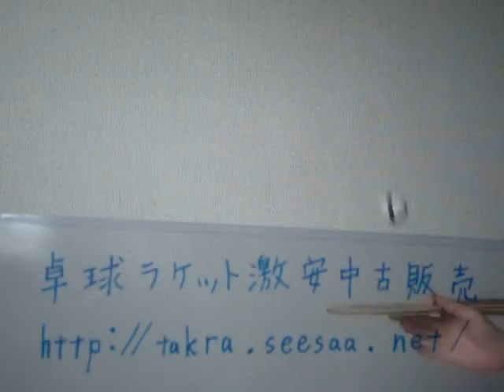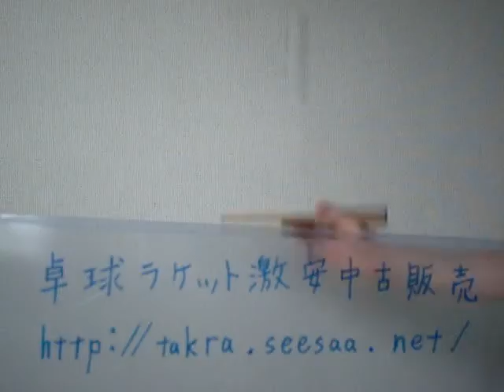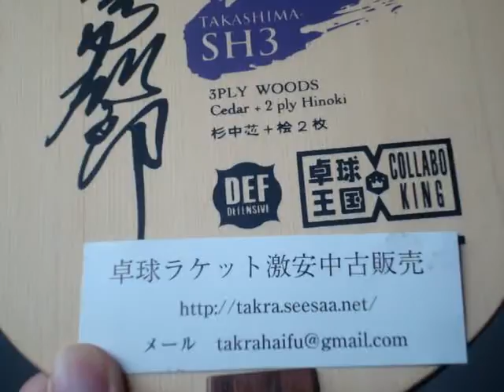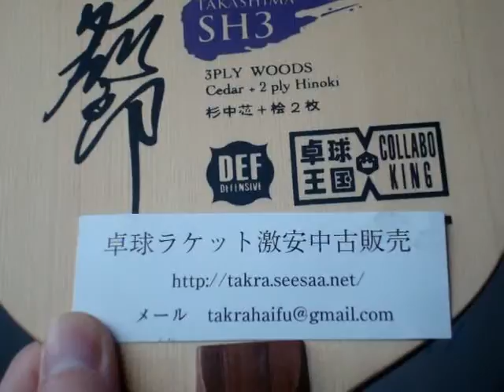卓球王国 TAKASHIMA SH3のレビューＦＬカットマン卓球ラケット激安中古販売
卓球王国 TAKASHIMA SH3ＦＬのレビューです。
TAKASHIMA SH3ＦＬは卓球王国コクタクの卓球ラケットです。
TAKASHIMA SH3はカットマン用ラケットです。
スピンがよくかかりTAKASHIMA SH3は球持ちの良い卓球ラケットです。
TAKASHIMA SH3の重量など詳細はこちら→ に掲載しています。